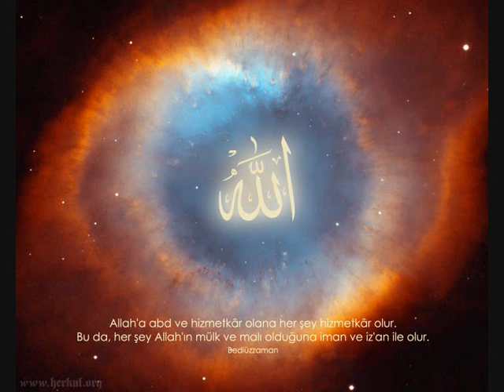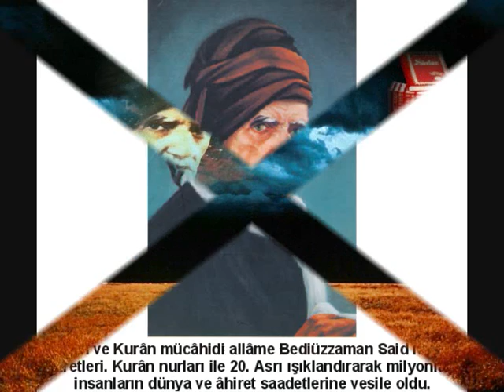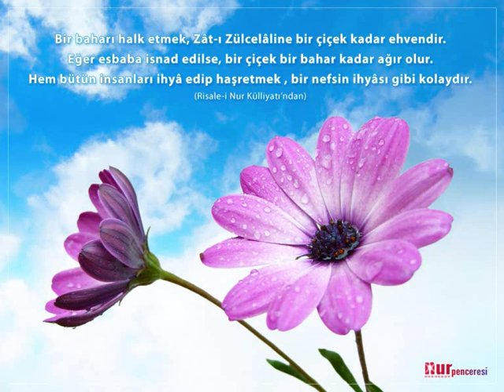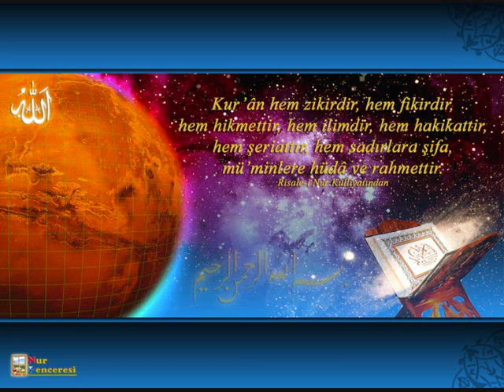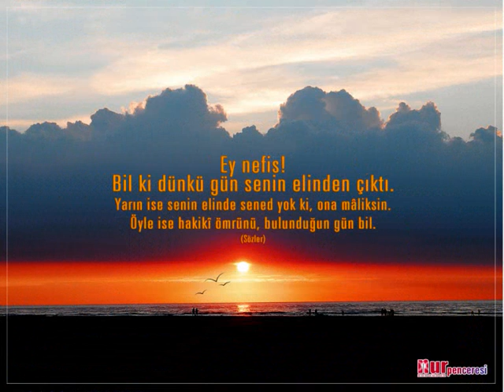Üstad Bediuzzaman said nursi ilahi süper varto inali.